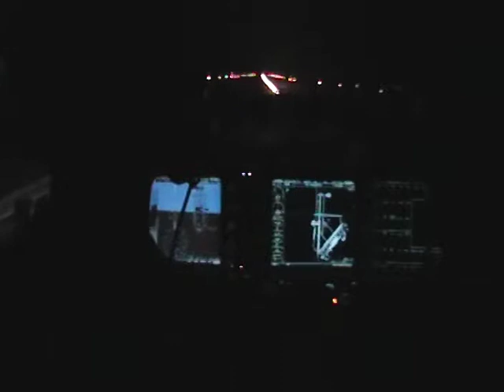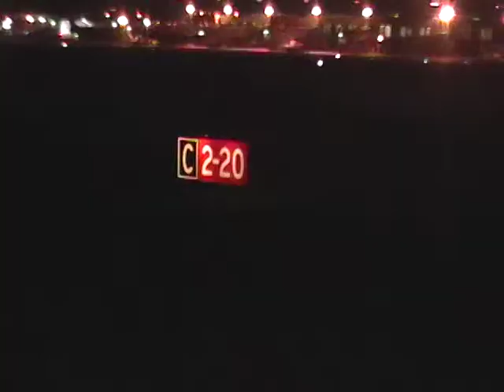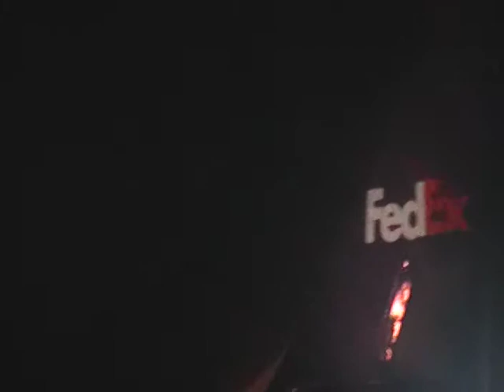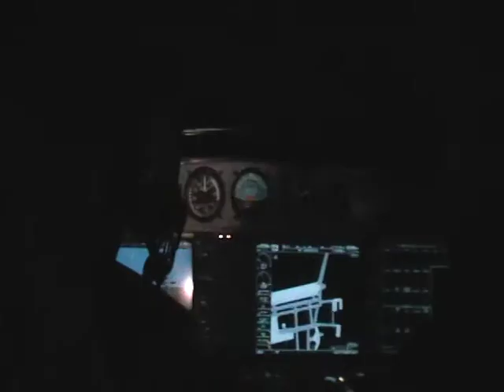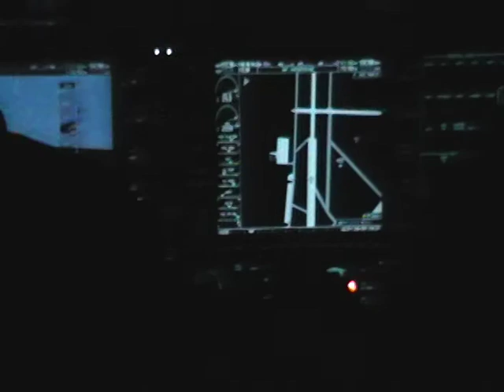DA-40 flight from Chesapeake Regional to Richmond International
Me and Mike night flight in Tidewater Flight Center's DA 40 from KCPK to KRIC (Richmond Int'l) at nigth.  Flying over Virginia Beach Oceanfront and downtown Norfolk.  G1000 Display.  GPS approach into richmond.  VFR departure from kcpk with flight following through oceanfront to kric. VFR take off back to kcpk from kric